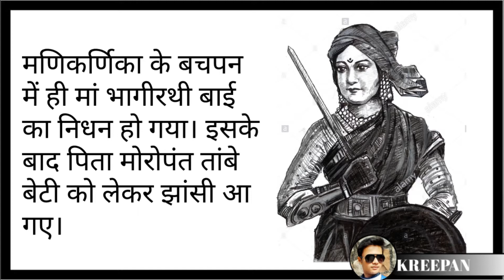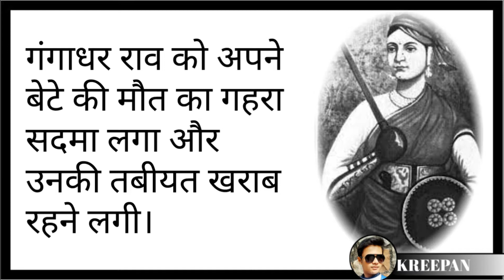रानी लक्ष्मीबाई की वीरगाथा || अंग्रेजो ने साक्षात चंडी का रूप देखा || मणिकर्णिका से लक्ष्मीबाई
जब लक्ष्मीबाई मैदान में उतरीं तो अंग्रेजों ने साक्षात चंडी का रूप देखा…..बुंदेले हरबोलों के मुंह हमने सुनी कहानी थी, खूब लड़ी मर्दानी वह तो झांसी वाली रानी थी…..
Remembering Rani Laxmibai of Jhansi, blood runs in the veins even today. Arms quivering, this is the same heroine, who was known as Manu in Bithur and Peshwa Bajirao II of Bithur used to call her 'Chhabili'. After marriage at the age of 14 with Raja Gangadhar Rao of Jhansi, Rani Lakshmibai became 'Mardani' after the British broke their teeth in the revolution of 1857. In 1858, on June 18, at the age of just 30, Rani Lakshmibai Veergati was attained.
When it comes to the freedom movement of India, there is definitely mention of Rani Laxmibai. When Lakshmibai entered the field with a sword in both hands, a horse's bridle in her mouth and her son on her back, the British saw the form of Chandi. Rani Laxmibai was martyred in the year 1858 on the day of 18-Jun while taking iron from the British.
A daughter was born to Moropant Tambe and Bhagirathi Bai on 19 November 1828. The parents named their daughter Manikarnika and affectionately called Manu. Mother Bhagirathi Bai died in Manikarnika's childhood. After this father Moropant Tambe came to Jhansi with his daughter.
On 18 June 1858, a fierce battle took place at Kota's Sarai near Gwalior. The queen was fighting the enemies with a sword in both her hands. The British had shot a spear in his chest, due to which a lot of blood was bleeding. Despite that, the queen continued to fight on a horse.
इस वीडियो में हम जानेंगे कि झांसी के लिए आखिरी सांस तक लड़ी थीं रानी लक्ष्मीबाई, और अंग्रेजों के हाथ उनका पार्थिव शरीर तक नहीं लगा और कैसे वीरता से लड़ते हुए वीरगति को प्राप्त हो गई……
मणिकर्णिका का नाम लक्ष्मीबाई कैसे पड़ा How Manikarnika got the name Lakshmibai
झाँसी कि रानी लक्ष्मीबाई का जन्म और निधन Birth and death of Rani Laxmibai of Jhansi
झाँसी कि रानी लक्ष्मीबाई का जन्म कहाँ हुआ था Where was Rani Laxmibai of Jhansi born?
1858 में 18 Jun के दिन महज 30 वर्ष की आयु में रानी लक्ष्मीबाई शहीद हुई थी On 18th June in 1858, at the age of just 30, Rani Laxmibai was martyred.
रानी लक्ष्मीबाई झांसी के लिए किस तरह आखिरी सांस तक लड़ी थीं How did Rani Laxmibai fight for Jhansi till her last breath?
19 नवंबर 1828 को मोरोपंत तांबे और भागीरथी बाई के यहां एक बेटी का जन्म हुआ। A daughter was born to Moropant Tambe and Bhagirathi Bai on 19 November 1828.
मणिकर्णिका ने घुड़सवारी और तलवारबाजी जैसी युद्ध कलाएं कहाँ सीखीं Where did Manikarnika learn martial arts like horse riding and fencing?
कम उम्र में ही उनकी शादी मराठा नरेश गंगाधर राव से हो गई और मणिकर्णिका का नाम लक्ष्मीबाई हो गया। At an early age, she got married to the Maratha king Gangadhar Rao and Manikarnika's name was Lakshmibai.
22 मई 1858 को अंग्रेजी सेना और लक्ष्मीबाई के बीच कालपी में भी युद्ध हुआ On 22 May 1858, there was a war between the English army and Lakshmi Bai in Kalpi.
18 जून 1858 को ग्वालियर के पास कोटा की सराय में भीषण युद्ध हुआ। On 18 June 1858, a fierce battle took place at Kota's Sarai near Gwalior.
झाँसी कि रानी लक्ष्मीबाई के बारे में About Rani Laxmibai of Jhansi
Other videos you might like:
आदिवासियों के भगवान बिरसा मुंडा|9 जून 1900 |विद्रोह का नाम पड़ा “उलगुलान”|जंगलों को हथियाने की कोशिश
आखिर कैसा था वो दिन जिसे आज Good Friday कहते है || Lord Jesus ने पढ़ाया शांति का पाठ